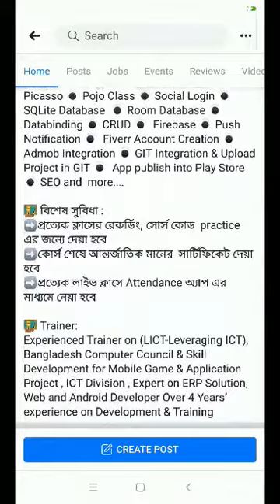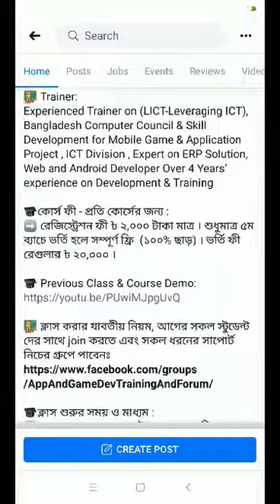100% Scholarship | Beginner to Advance Android With Java | Online Training admission is open...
⭕️🔶 একসাথে Android A-Z Training, App Making Workshop, App Upload to Play Store (Online + Offline) 🔶⭕️

🔴 ZamZam Digital ও Tech & Dev এর যৌথ উদ্যোগে শুরু হতে যাচ্ছে ৬০ ঘণ্টা ব্যাপী " Training & Workshop on Complete Android (A-Z) App Development With Java Programming '' এর Private ব্যাচ। ৩০ ঘণ্টা ব্যাপী Android App Training এবং ৩০ ঘণ্টা ব্যাপী Android Workshop এ আরনিং App তৈরি করে Play Store এ Upload করার সুযোগ দিচ্ছে । প্রতি Team এ Android Basic থেকে Java Programming সহ Advance পর্যন্ত Training দেয়া হবে এবং Workshop এ প্রত্যেক ছাত্রকে কমপক্ষে ৫ টি করে App বানিয়ে Play Store এ Upload দেয়া হবে । Ad mob, Play store এবং Freelancing Market place গুলোতে Account করে দেয়া হবে। প্রত্যেক ক্লাসের রেকর্ডিং, সোর্স কোড practice এর জন্যে দেয়া হবে️ ,কোর্স শেষে আন্তর্জাতিক মানের সার্টিফিকেট দেয়া হবে। কোর্স চলাকালীন এবং কোর্স শেষ করে Lifetime Support দেয়া হবে।

🔴 Online এ দেশের যে কোন স্থান থেকে ঘরে বসে এ এসএসসি থেকে শুরু করে বিশ্ববিদ্যালয়ের যে কোন Background এর যে কেও অথবা Lab এ এসে ঢাকায় থাকলে (Job Holder সহ ) Training & Workshop করতে পারবেন ।

🔴 Offline এ ZamZam Digital এর ল্যাবে ক্লাস এবং Workshop করতে রেজিস্ট্রেশন করুন

👨‍🏫 1500+ Student এর সাথে এবং lifetime সাপোর্ট পেতে নিচের Group এ join করুন

🔴 কোর্স ফী: শুধুমাত্র এই ব্যাচে ৭৫% ছাড় (Regular ফী ২০,০০০ BDT)
👉 Online: এককালীন: ভর্তির সময় ৩,০০০ BDT মাত্র। কিস্তিতে: ভর্তির সময় ২,০০০ এবং ১ মাস পর ২,০০০।
👉 Offline Lab কোর্স ফী : এককালীন : ভর্তির সময় ৫,০০০ BDT মাত্র। কিস্তিতে: ভর্তির সময় ৩,০০০ এবং ১ মাস পর ৩,০০০ ।
সিট লিমিটেড ( আগে আসলে আগে পাবে- এই নিয়মে ভর্তি করানো হবে) । ল্যাবে ক্লাস করতে হলে অবশ্যই আপনাদের নিজের ল্যাপটপ আনতে হবে কারণ আপনাদের নিজেদের অ্যাপ তৈরি করে নিজেদের ল্যাপটপ থেকেই Play Store এ App Upload দেয়া হবে ।

👨‍💼Trainer: Mahbub Mahi
👉 Experienced Ex-Trainer on lict Bangladesh ICT Division & Bangladesh Computer Council
👉 Ex-Trainer on Skill Development for Mobile Game & Application
👉 Expert on Java, C# Programming ,Unity Game Development , ERP Solution, Web and Android App Development Over 5 Years.

✅ ক্লাস শুরুর সময় :
👉 Online ক্লাস :২০ অক্টোবর ২০১৯ রাত ১০-১১.৩০
👉 Offline ক্লাস শুরু হবে ২০ অক্টোবর ২০১৯ তারিখ থেকে। সপ্তাহে ২ দিন (শুক্রবার সকাল এবং সপ্তাহের অন্য এক দিন সন্ধার পর)

⏰ ভর্তির শেষ তারিখঃ ১৯ অক্টোবর ২০১৯ ।
👉 আসন সংখ্যা সীমিত। তাই আর দেরি না করে Online এ রেজিস্ট্রেশন করুন আর যারা ল্যাবে এ ক্লাস করতে চান তাঁরা সরাসরি ZamZam Digital এ এসে আপনার ভর্তি কার্যক্রম সম্পন্ন করুন।

Tech & Dev এর আরও ২ টা কোর্স :
🔶 ১০০% স্কলারশিপে একসাথে ফ্রিল্যান্সিং Training & Workshop ⭕️
✅ Professional Mobile Game Development in Unity with C-sharp Programming for Beginner
✅ Web Design (Responsive) & Development in C-sharp ASP.NET with MVC

🔴 ফ্রিল্যান্সিং Courses (প্রোজেক্ট Based প্রাইভেট প্রোগ্রাম) এর জন্য ফর্ম টি ফিল আপ করে রেজিস্ট্রেশন করুন

☎️ আমাদের সাথে যোগাযোগ করতে পারেন এই নাম্বারেঃ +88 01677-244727 (ZamZam Digital - 902, Shah Ali Plaza, Mirpur-10 Dhaka, Bangladesh 1216)

📞 সরাসরি Trainer এর সাথে এই নাম্বারেঃ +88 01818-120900 (Mahbub Mahi)